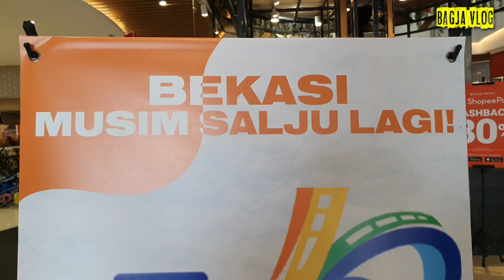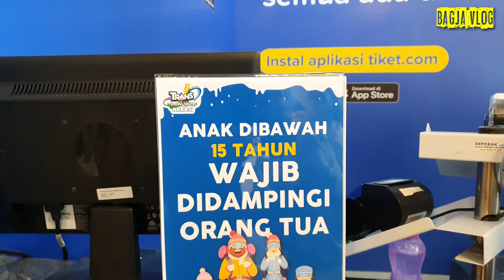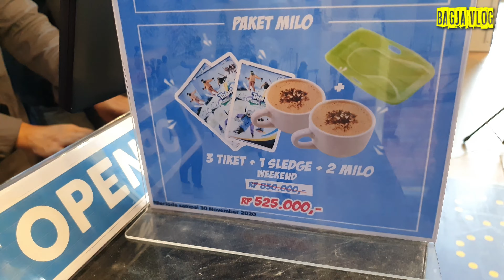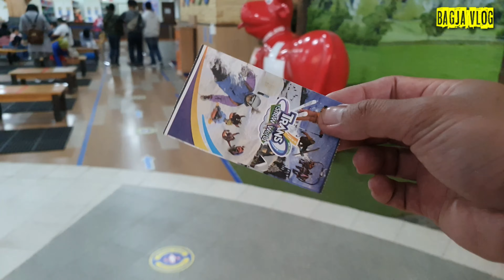TRANS SNOW WORLD BEKASI|BELI 1 GRATIS 1|MAIN SALJU DALAM MALL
Serunya main salju di Trans Snow World Bekasi, liburan mengasikan,di tengah kota.